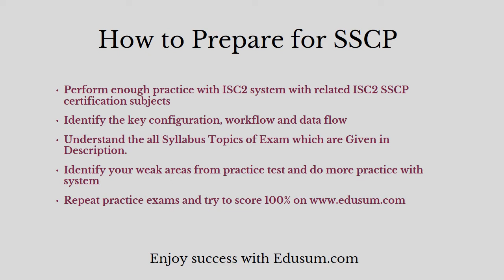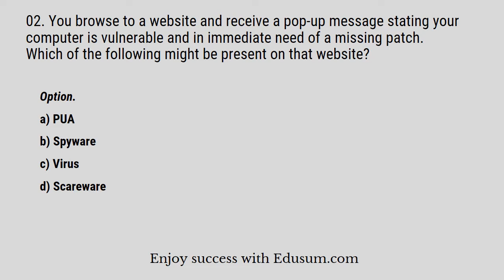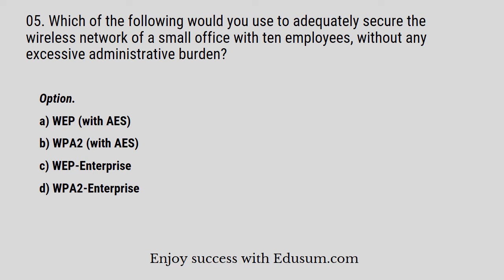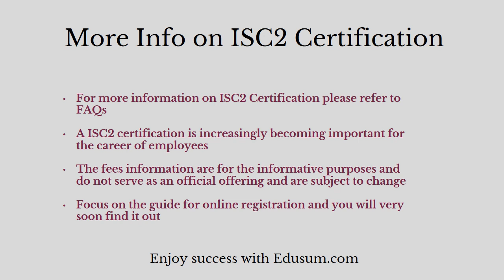SSCP Practice Test: Best Way to Prepare for ISC2 SSCP Certification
Make Your SSCP certification journey easy. Discover the reliable SSCP sample questions and additional resources through this video.
Want to Crack ISC2 Systems Security Practitioner certification exam?
➤ Take the practice exams provided on this link. This will help you to crack ISC2 SSCP certification exam.
➤ Are you worried about clearing ISC2 SSCP certification exam?
➤ Is it hard to get a job without ISC2 Systems Security Practitioner certification?
➤ Do you need a salary hike with ISC2 SSCP certification?

we provide you exclusive practice questions. Our team of experts have designed this ISC2 Systems Security Practitioner practice questions. The questions are well selected so it leads you towards success. Our unique ISC2 SSCP practice test offers some great features. These are listed below

➤ It gives you a chance to solve real time scenario based questions for ISC2 SSCP certification.
➤ You get unlimited attempts for two months to solve ISC2 Systems Security Certified Practitioner (SSCP) sample questions.

➤ You become updated about the detailed syllabus.
➤ Before taking the practice test, glimpse of sample question is offered.
➤ For more information on ISC2 practice test please refer to FAQs.
➤ Visit this link to know more about ISC2 Systems Security Practitioner.